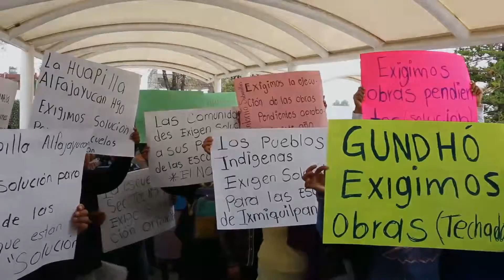Manifestación en INIFE Pachuca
Habitantes de comunidades del Valle del Mezquital se manifiestan en INIFE Pachuca ante falta de cumplimiento de obras en escuelas.